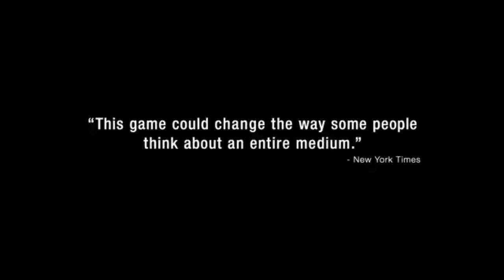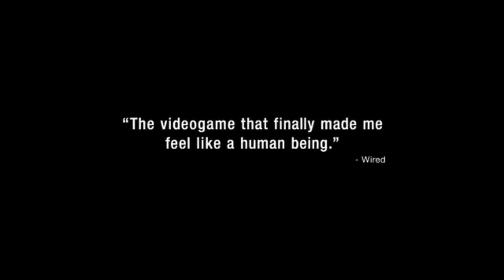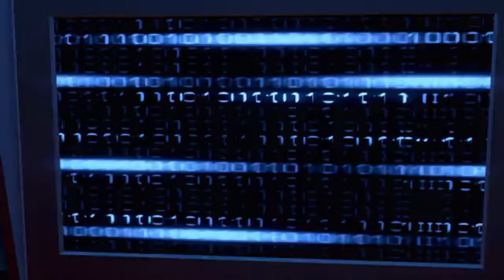Les meilleurs DLC de tous les temps ! (TOP 10)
Shadow of the erdtree à officiellement détrôner le DLC Blood and Wine comme étant le meilleur DLC de tous les temps !

Donc pourquoi pas vous présenter les meilleurs DLC des jeux vidéo toujours selon mon avis mais je pense que vous serez d'accord avec moi !
Chapitres :
0:00 - INTRO
0:17 - Cuphead - The Delicious last course
1:28 - The Last of us - Left Behind
2:39 - Red Dead Redemption 1 - Undead Nightmare
3:57 - Far Cry 3 - Blood Dragon
5:27 - Skyrim - Dawnguard & Dragonborn
7:09 - Bloodborne - The old hunters
8:09 - Numéro 4
9:26 - Numéro 3
11:04 - Numéro 2
12:43 - Numéro 1
💰 ÉCONOMISEZ CHAQUE MOIS 💰(Une inscription est requise sur le site web pour certains jeux afin de profiter des réductions)

💰 15 % RÉDUCTION SUR TOUS LES JEUX !
💰 90 % RÉDUCTION SUR PLUS DE 1000 JEUX !